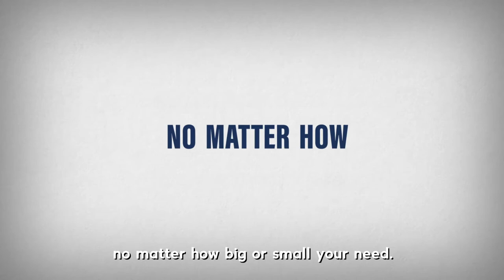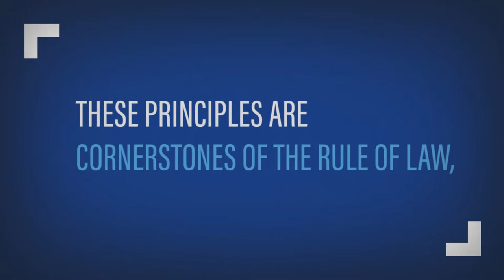Bridging citizens and the rule of law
The CCBE is recognised as the voice of the European legal profession representing, through its members, more than 1 million European lawyers. As a representative of European bars and law societies in their common interests before European and other international institutions, the CCBE is committed to the regulation of the profession, the defence of the rule of law, human rights and democratic values.
The CCBE is therefore proud to present its new video “Bridging citizens and the rule of law” which highlights the added value of lawyers and bar associations in society.